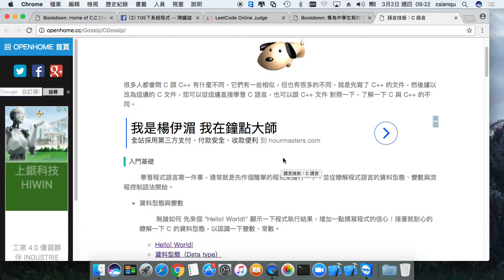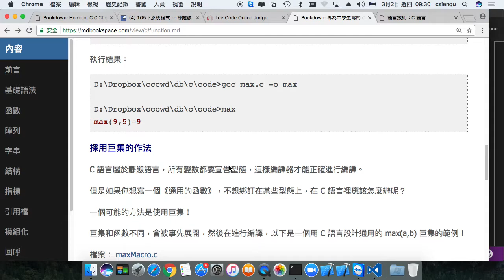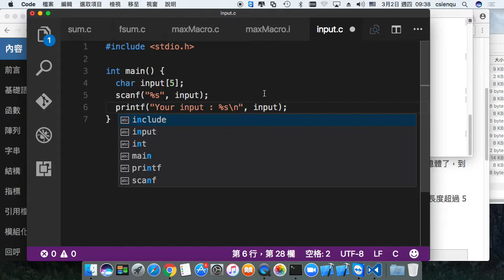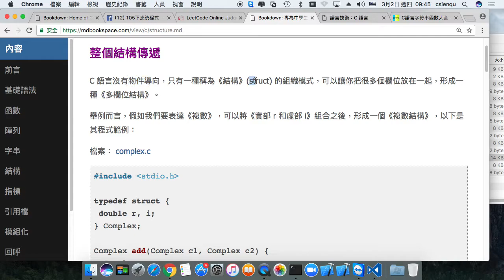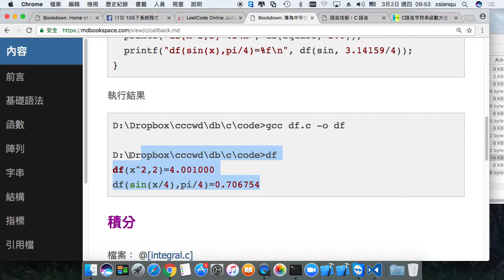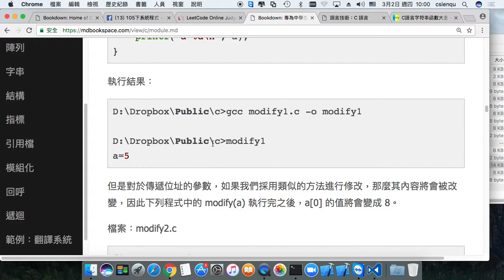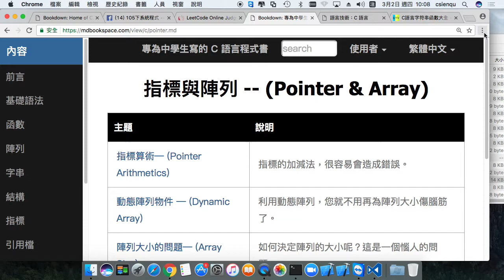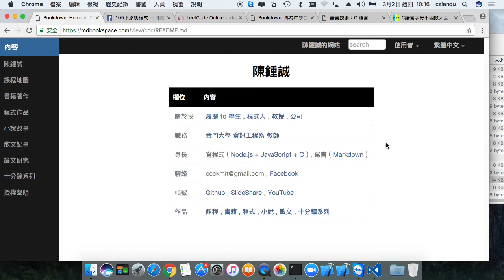C 語言基礎